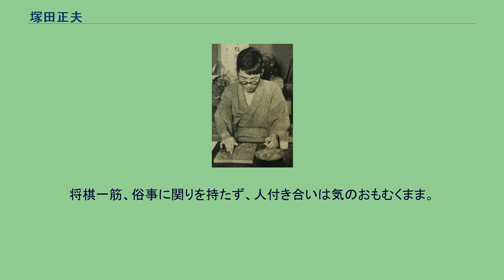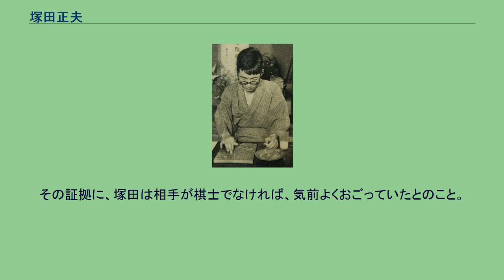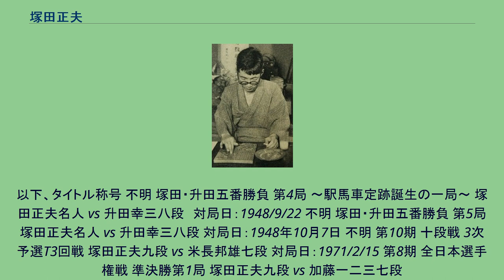塚田正夫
名人_(将棋)
塚田 正夫（つかだ まさお、1914年（大正3年）8月2日 - 1977年（昭和52年）12月30日）は、将棋棋士。
名誉十段。
実力制第二代名人。
日本将棋連盟会長（1974年 - 1976年）。
勲四等旭日小綬章（追贈、1978年）。
紫綬褒章（1975年秋）。
花田長太郎九段門下。
1927年、花田長太郎に入門。
東京棋界の新鋭となり、塚田、坂口允彦、建部和歌夫は「昭和の三銃士」と呼ばれた。
1939年の皇軍慰問団では、将棋団長となった。
上海、南京を訪問。
団長は安永一、塚田正夫。
囲碁は田岡敬一、梶為和、藤沢秀行、竹内澄夫。
将棋は加藤治郎、加藤恵三、永沢勝雄、松田茂行。
囲碁将棋各5人の編成。
1947年、戦前から無敵を誇っていた木村義雄名人を破って名人位を獲得。
実力名人制となって以降、2人目の名人となる。
翌1948年の名人戦は大山康晴の挑戦を退けて防衛した。
また同1948年、朝日新聞社主催「塚田正夫名人・升田幸三八段　五番勝負」が行われたが、こちらも3勝2敗で勝利する。
だが1949年の名人戦で木村に敗れて失冠。
この名人戦の最終第五局（この年だけ五番勝負だった）は「済寧館の決戦」といわれた名勝負となったが、塚田の潔い投了が話題となった。
1953年1月、九段位を取得した直後に、前1952年に引退していた木村と、読売新聞社主催の「木村・新九段三番勝負」（前年までの名人九段五番勝負の代替棋戦）を行い、二連勝した。
一方、九段戦（のちの十段戦、現在の竜王戦）では1952年の初獲得後に、3連覇（その後4連覇まで記録を伸ばす）した功績により初の「永世九段」となる。
なお、1958年に段位としての九段昇段規定が新設され、大山康晴と升田幸三が九段に昇段したが、塚田は、九段戦防衛により保持していた「タイトルとしての九段」を1956年に失冠してからは、永世称号に基づき「段位としての九段」を称していた。
1960年の第1期王位戦、1962年の第1期棋聖戦でタイトル戦登場を果たすが、いずれも大山康晴に敗れた。
名人失冠後の順位戦A級では、4度の挑戦者決定プレーオフで敗退する等、再度の名人挑戦・復位は果たせず、第26期（1971年度）には2勝6敗でクラス10位（最下位）となり、実力制名人経験者として史上初のB級1組降級となった。
翌第27期（1972年度）B級1組では7勝4敗でクラス2位の成績を挙げてA級に復帰し、60歳まで在籍した。
1974年に将棋会館建替え問題のために加藤治郎会長を始め全理事が退任、その後任として将棋連盟会長に就任。
在任中には名人戦問題で揺れる将棋界の舵取りに尽力した。
1977年12月13日、昇降級リーグ戦1組（順位戦B級1組）で花村元司に敗れたのが公式戦最期の対局となる。
塚田は病気入院していたものの、花村がリーグ5勝1敗の好成績だったこともあり、一時退院して対局にはげんだという。
同年12月30日、現役のまま死去。
63歳没。
病床で無意識に発した最後の言葉は「扇子を持ってこい、財布を出せ」だったという。
葬儀・告別式は1978年1月16日、将棋会館で日本将棋連盟葬として行われた。
没後、将棋界でただ一人の「名誉十段」を追贈される。
さらに、1989年には実力制第二代名人を追贈される（升田幸三に贈るために「実力制第○代名人」の称号がこの年制定されたため）。
文京区の善仁寺には、塚田の十三回忌に将棋駒の形をした墓碑が建てられ、塚田作九手詰めの詰将棋作品が刻まれている。
詰将棋作家としても有名であり、プロ棋士による詰将棋作品集の草分け的存在でもあった。
塚田の名を冠した「塚田賞」という賞があり、毎年優れた詰将棋作品を『近代将棋』誌上で表彰していた（『近代将棋』は2008年に休刊）。
無口な人物で、酒を愛し、後輩の棋士が話しかけたところ「やあ君も一杯どうだい」とワンカップをすすめられたなどの逸話が残る。
升田幸三は大の親友であった。
河口俊彦は、塚田の人柄を下記のように評している。
新人類棋士は純粋培養型だが、考えてみると、塚田はそのはしりだった。
将棋一筋、俗事に関りを持たず、人付き合いは気のおもむくまま。
野球と映画を見るくらいが楽しみで、あとは奥さんと酒だった。
— 河口俊彦、 将棋界では、先輩が後輩におごり、おごられた後輩は自分が「先輩」になったら後輩におごる、という文化がある。